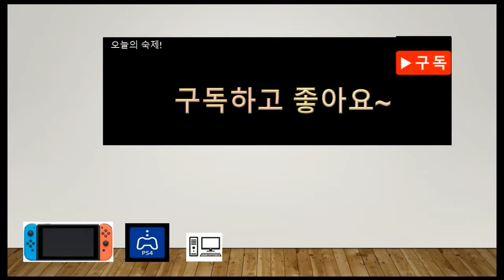[스위치][닌텐도] 젤다의 전설을 보스 깰때까지 달려보겠습니다!! PART34[연어LoveTV]